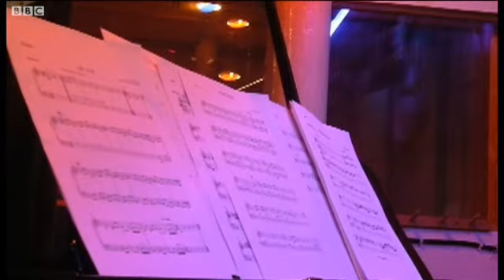Dwiki Dharmawan rekaman Bubuy Bulan di London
Musisi Dwiki Dharmawan memadukan unsur etnik dalam album terbarunya yang direkam di London, termasuk lagu Bubuy Bulan asal Jawa Barat.